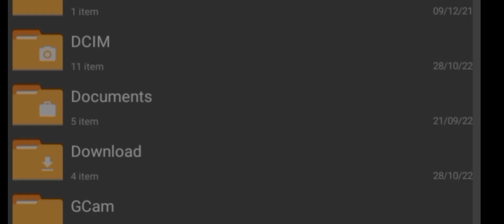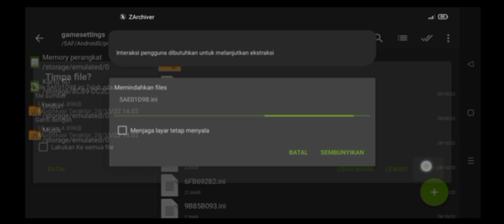CONFIG SETTING AETHERSX2 ULTRAMAN FIGHTING EVOLUTION 3 MEDIATEK HELIO G85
Device :
Ram 4/64